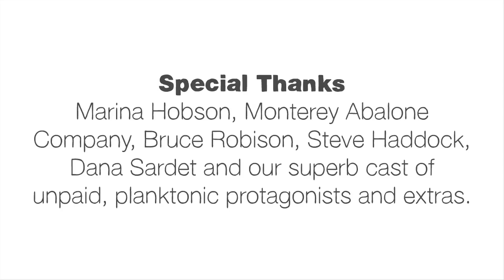How Life Begins in the Deep Ocean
Where do squid, jellyfish and other sea creatures begin life? The story of a sea urchin reveals a stunningly beautiful saga of fertilization, development and growth in the ocean depths.

Lesson by Tierney Thys, visualization by Christian Sardet (CNRS/Tara Oceans), Noé  Sardet, and Sharif Mirshak (Plankton Chronicles Project, Parafilms).